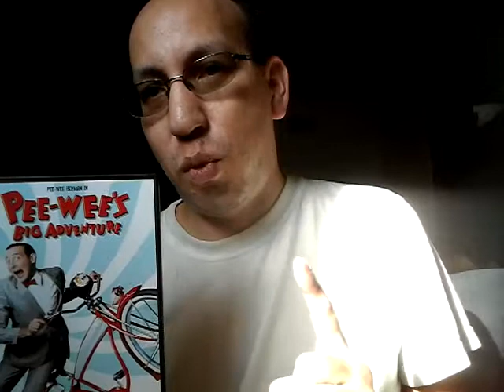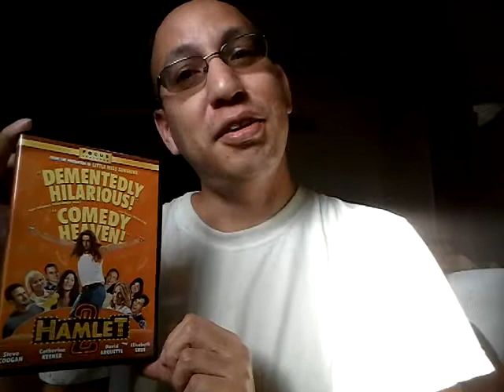Three rants and a bunny + dvd list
Post shave